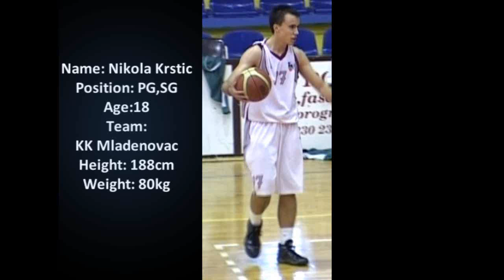Nikola Krstic - Highlights 2014/15